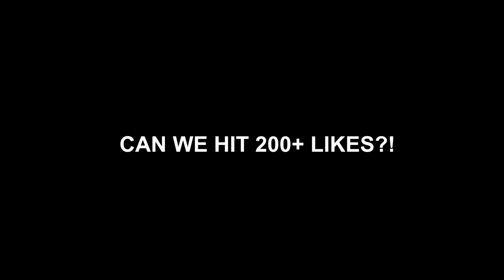FIFA 16 INSANE EURO HYBRID SQUAD BUILDER w/ BALE & RONALDO - MOST OVERPOWERED TEAM IN FIFA! #13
FIFA 16 ULTIMATE TEAM, OVERPOWERED EUROS SQUAD WITH RONALDO, BALE & MORE! CAN RONALDO GET A IMOTM CARD VS ICELAND?